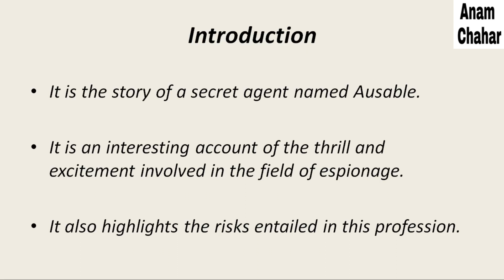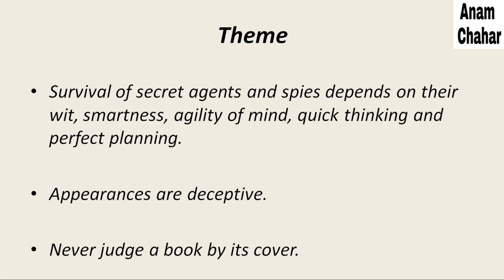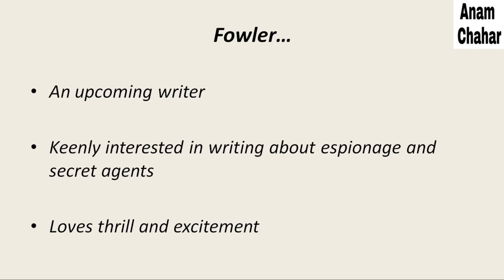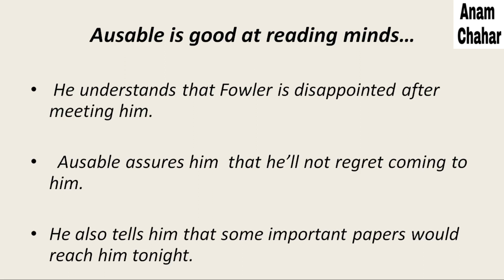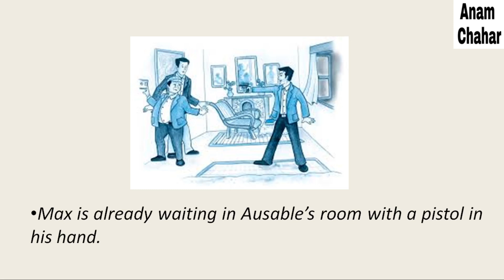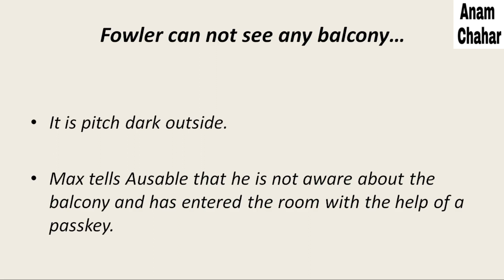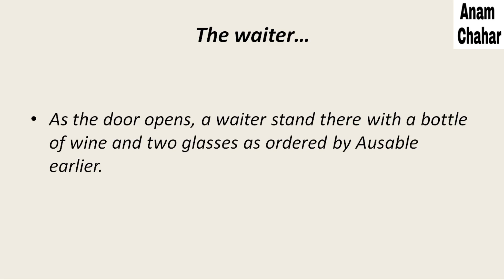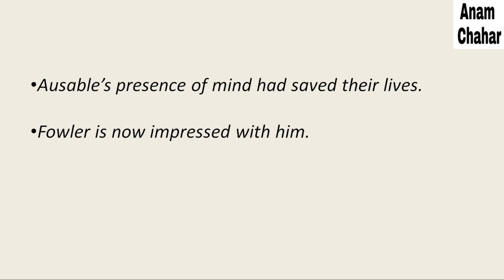The Midnight Visitor Class 10 Explained in Hindi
The Midnight Visitor Class 10 Summary in Hindi